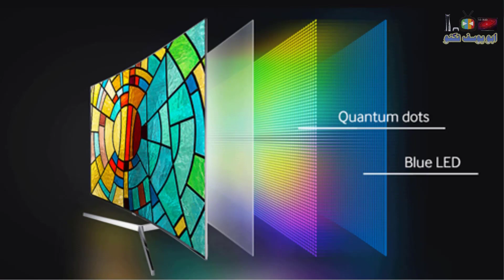الفرق بين شاشات QUHD - QLED - LCD - LED - ليد - كيولد - ال سي دي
الفرق بين LED - QLED - LCD - QUHD

- انستغرام ابو يوسف تكنو :-
abu_yousif_techno

- رابط فيديو طريقة لتسريع شاشات - تلفزيون نظام اندرويد من شركات سوني و TCL و سكاي وورث و توشيبا و هايسنس و شاومي

- رابط فيديو افضل الشاشات لبلي ستيشن 5 و اكس بوكس سيريس اكس و اس - BEST TV`S FOR PS5 & XBOX SERIES X & S

- رابط فيديو يوضح افضل اعدادات للصورة و الشاشة لبلاي ستيشن 4 (PS4) بكافة اصداراته (الفات و السلم و البرو)
و طريقة تفعيل دقة 4K و HDR (الطيف العالي للألوان) و ENHANCED MODE (الوضع المحسن للالعاب)

* فيديوهات شروحات و معلومات عن البلاي ستيشن 4 في القناة :-
1- افضل اعدادات للصورة و الشاشة بلاي ستيشن PS4 و طريقة تفعيل 4K و HDR و ENHANCED MODE

3- تعلم كل شيء عن PS4 بلاي ستيشن 4 شرح كامل لنظام و قوائم و اعدادات PS4 تعلم على نظام PS4 بشكل مفصل

4- افضل نوع PS4 بلاي ستيشن 4 شرح عام عن انواع PS4 بلاي ستيشن 4 و مقارنة بين العادي و السلم و البرو

5- هل البلاي ستيشن 4 برو فعلا 4K؟ معلومات لازم تعرفها عن البرو و عن اجهزة البلاي ستيشن 4

1- شرح ريموت كنترول شاشات TCL - تي سي ال الريموت السحري - الذكي - الصغير لموديلات 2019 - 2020

4- تحويل شاشات (تي سي ال - TCL - دنكا DENKA - الحافظ ALHAFIDH) الى التشغيل التلقائي بدون ريموت

6- طريقة ارسال الملفات و البرامج للشاشات الذكية و تثبيتها و اظهار البرامج المخفية مثل شاهد و سينمانا لشاشات TCL SONY SKYWORTH TV BOX و اية اجهزة تعمل بنظام اندرويد 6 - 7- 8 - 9

8- شرح كامل لاعدادات شاشات نظام اندرويد 8 (TCL - سوني - هايسنس - توشيبا - دنكا - الحافظ - كلاس برو)

9- افضل متجر تطبيقات للشاشات الذكية نظام اندرويد ANDROID TV - متجر ابتويد للشاشات APTOIDE TV APPS STORE

11- حل مشكلة البحث كتابة باللغة العربية في اليوتيوب للشاشات نظام اندرويد TCL SONY SKYWORTH DENKA

14- - شرح لتطبيق تي كاست - T CAST للتحكم بشاشات TCL من الموبايل و تشغيل الملفات من الموبايل على الشاشة

2- ما الفرق بين انواع الشاشات ؟ شرح تفاصيل الحجم و الدقة والوضوح الفرق بين SD و HD و FULL HD و UHD و4K

3- شرح مفصل لشاشة دنكا سمارت DENKA 4K HDR و شاشة الحافظ و لكافة اعدادات مع ضبط الاعدادات الأفضل

5- طريقة عرض شاشة الهاتف الموبايل على شاشة و تلفزيون دنكا DENKA سمارت (بالتعاون مع شركة دنكا)

8- طريقة عرض شاشة الموبايل على شاشةو تلفزيون دنكا DENKA و الحافظ و TCL و التحكم بالشاشة من الموبايل

9- طريقة عرض شاشة الموبايل على شاشة و تلفزيون دنكا DENKA و الحافظ و TCL لاسلكيا بالتعاون مع شركة دنكا

11- طريقة تنصيب و مشاهدة سينمانا و قنوات ايرثلنك و اي تطبيق اندرويد على الشاشات الذكية نظام اندرويد